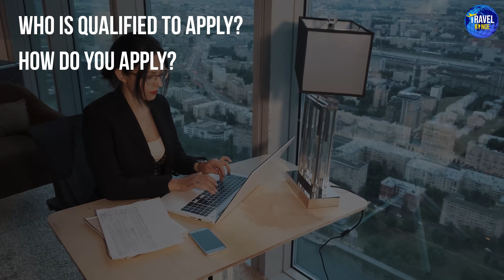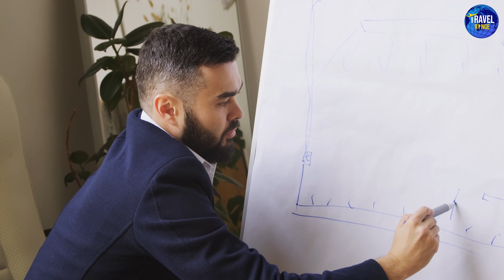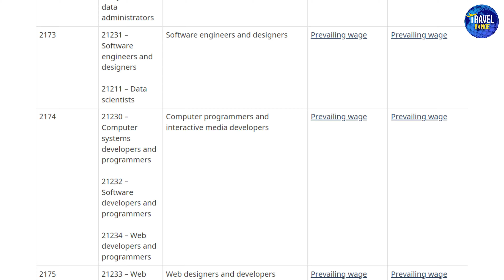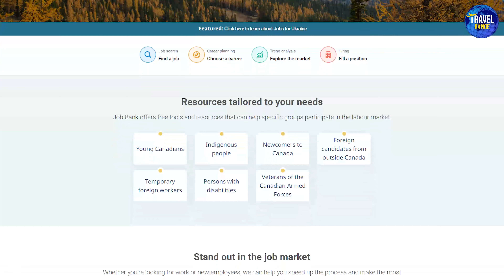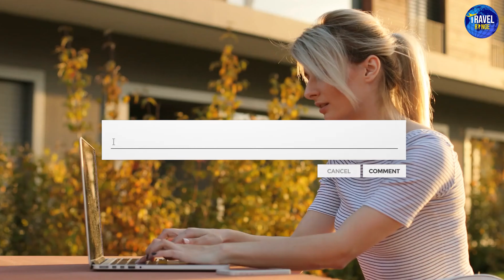Move to Canada in 10 Days Without IELTS | Global Talent Stream | Canada Immigration 2022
Good News!! Move to Canada in 10 Days Without IELTS | Global Talent Stream | Canada Immigration 2022
This GTS program is the shortest immigration route for qualified employees seeking a new life in Canada since Canada hopes to process work permit applications submitted under the program in only two weeks.
The Temporary Foreign Workers Program, a group of work permit streams that invites foreigners to Canada on temporary work permits to fill certain labor requirements, processes applications for the Global Talent streams.
The GTS is a division of the TFWP that recruits highly qualified individuals for specialized positions with an emphasis on people with experience in engineering and tech-related sectors.

Follow these steps to fill out the online form:
Sign in to your account.
Click the link to apply for permanent residence under Express Entry.
When filling out the form:

Make sure you submit all of the required documents.
All of your answers must be complete and true.
Make sure all the mandatory fields are completed, or you won’t be able to submit your application.
You can save your information on the form and go back as often as you need to.

Travel Range is all about credible and 100% authentic information on Travel, how to travel, where to travel, what to see, what to do,  travel guides on student visa, work visa, work permits, how to find jobs, immigration , business visas, spouse visas and visit visits.